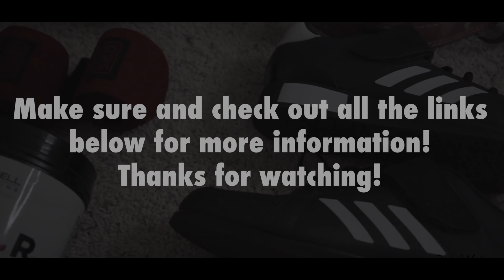Two Minute Tuesday: Paused Squats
Instagram: Jordan_barbellmedicine and Austin_barbellmedicine